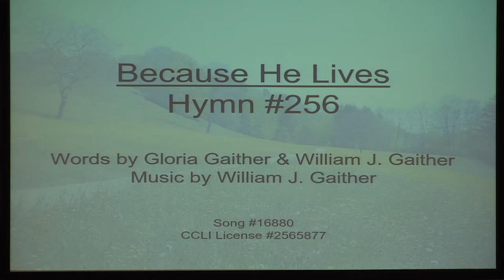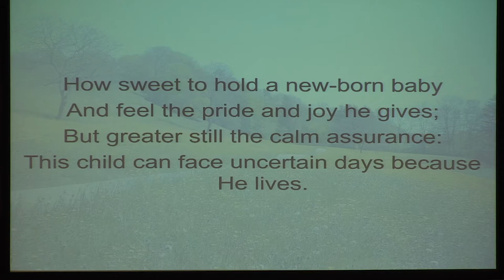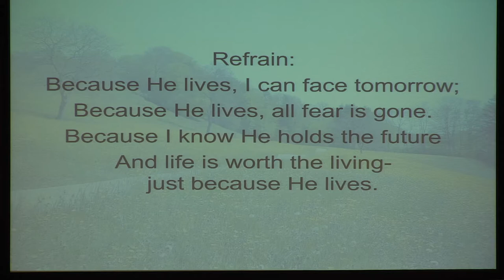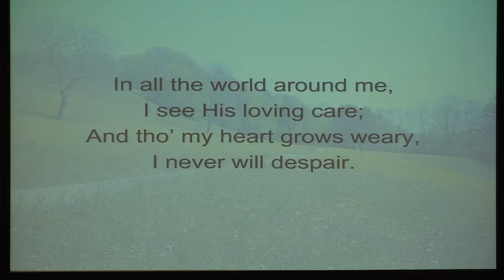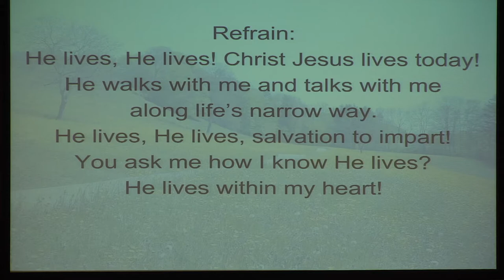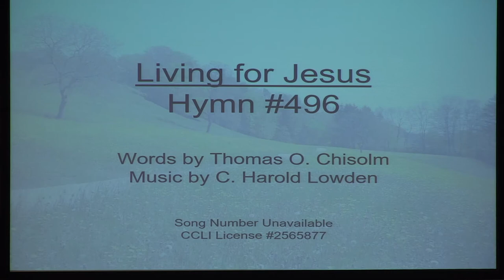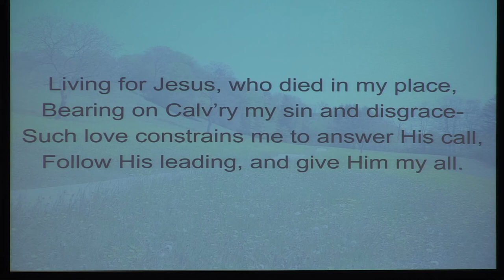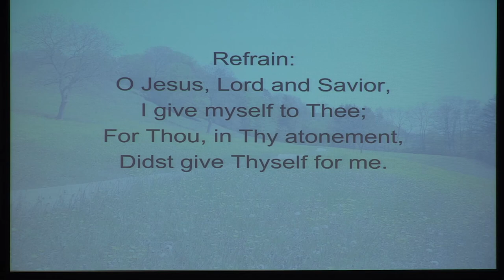Easter service - April 4, 2021 - Matthew 28:1-20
Sermon begins at 17:09.

The resurrection of Jesus Christ is the most important event in human history. Bar none. In Matthew's gospel, we see the risen Christ and try to answer the questions of why we can believe in the resurrection and how we can respond.